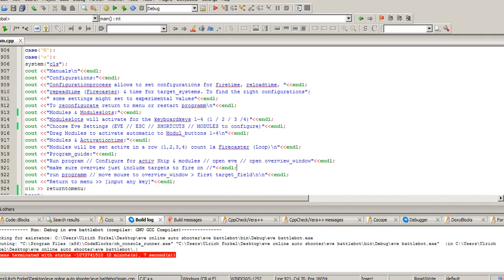Eve online - Battlebot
battles npc_swarms while afk

manuals:
configuration:

open eve-settings / modules / change some modulslots to keyboardbutton 1,2,3,4 so the bot can activate thoes modul-slots.
Drag modules u want to activate to the modulslots in ur ship-slot-interface next to powercore (they must be placed in the slots that should tagged for 1,2,3 & 4 now when hover over with mouse).

configure overview that it just shows targets to fire on (remove all nonagression targets in overview settings)

if done this configurations confirm bot-configurations and move mouse to the first target-field of ur overview window. It should automaticly attack, aproach it. If its destroyed next target swap to the first target location on list while mouse is no move. Mouse no move because this battlebot operates while afk.

short version of manuals & configurationguide include in program.

Anti_vir info:
--virus_declaration: High
(add to trusted programs in your quarantene settings, // Antivir_example: Anti-vir, Open, Open Quarantene, select program, choose recreate, choose add to trusted list)